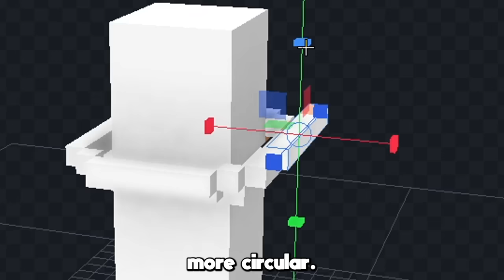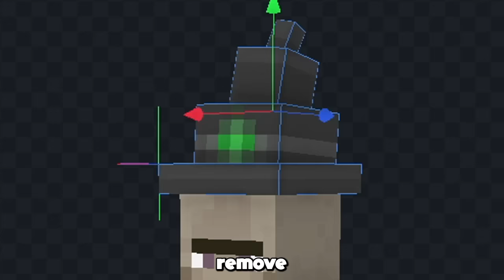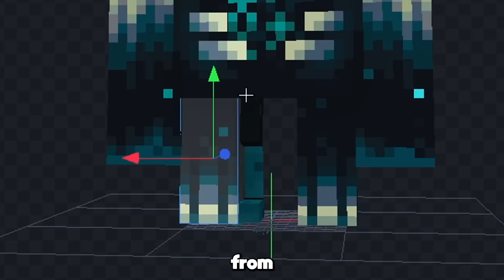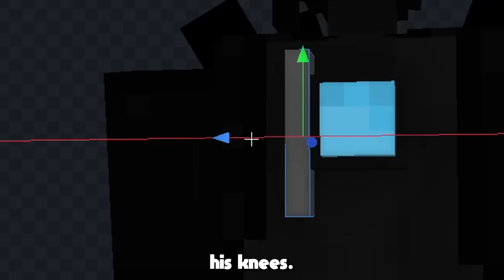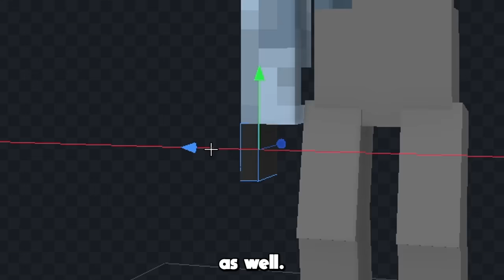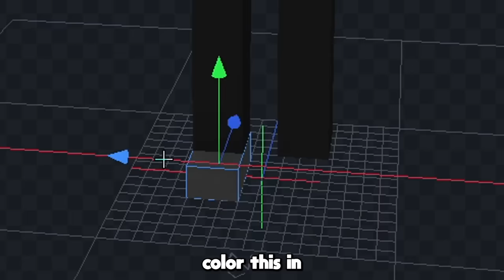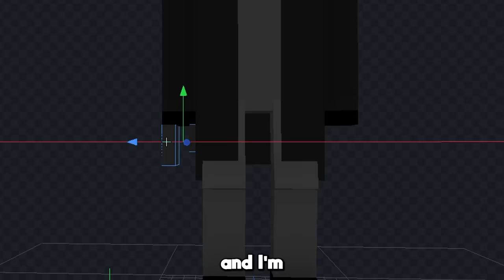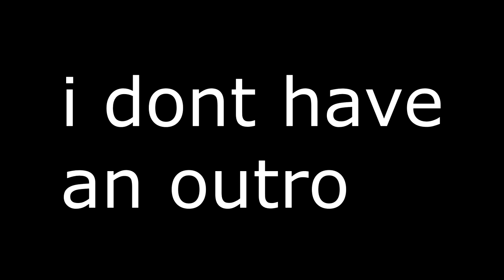I remade every mob into Skibidi Toilet in Minecraft (Parts 1-3)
In this video I remade minecraft mobs into the characters from popular series skibidi toilet using blockbench.